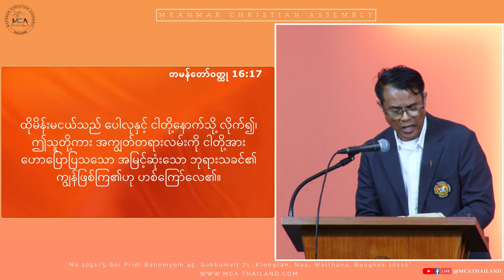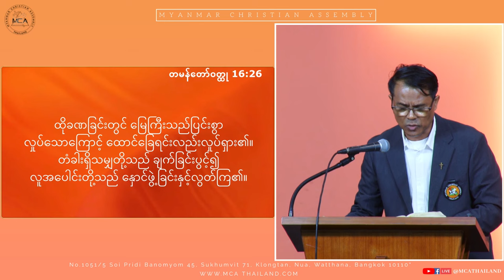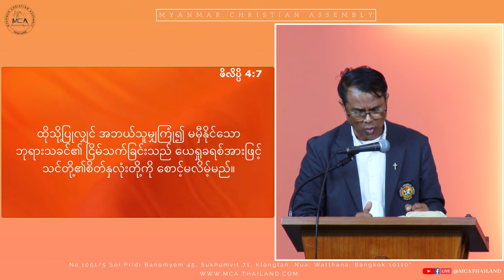Rev.Thein Lwin | Pm 2023.11.12 | Sermons